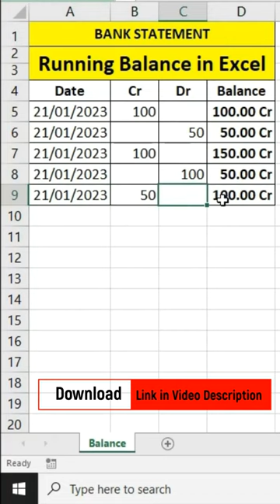Running Balance in Excel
About Video
Running Balance in Excel by using simple calculation